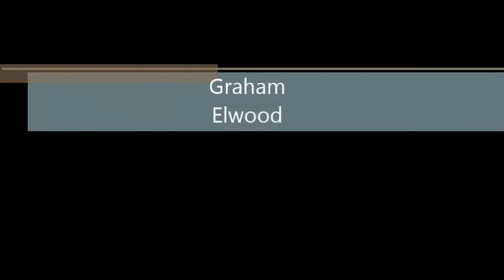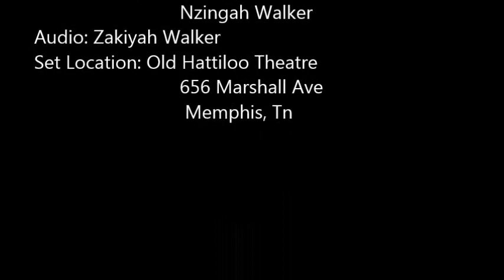Memphis Actors Talking About - Improvisation Part 4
MAW Production presents Memphis Actors Talking About Improv 4. This Memphis Actors Talking About show spotlights the art of Improvisation with master acting coach Daniel Martine. Part 4 features a improvisation exercise featuring local Memphis actors  Shalanda Banks, Jessicia "Jai" Johnson, Jackie Murray, Brandi Gist and Graham Elwood . Memphis Actors Talking About is hosted by Mary Ann Washington.